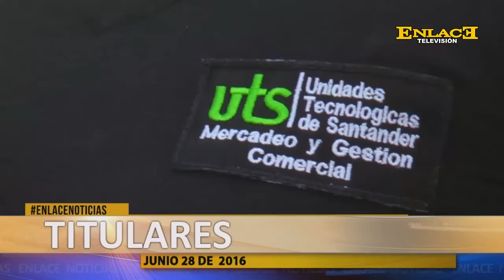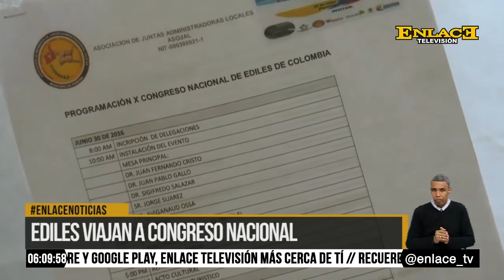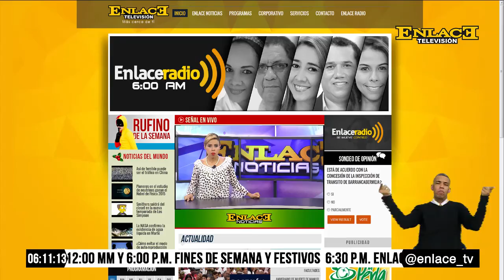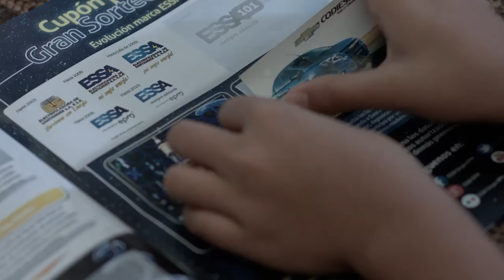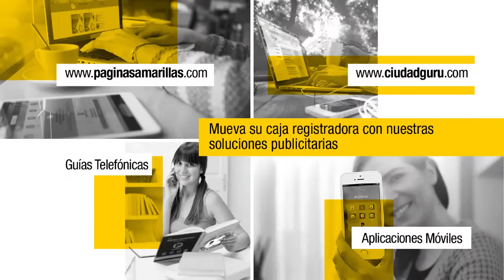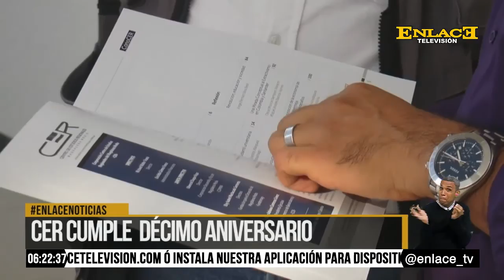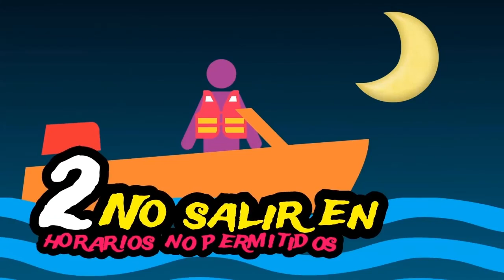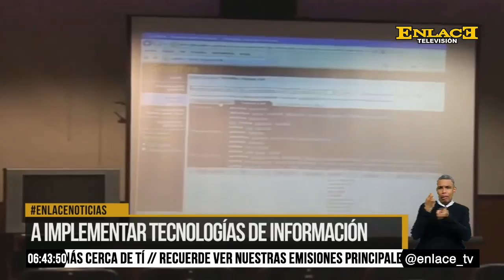ENLACE NOTICIAS 28 DE JUNIO DE 2016 EMISIÓN 6:00 P.M.